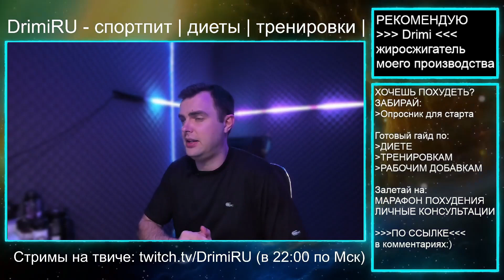Мезоморф отзывы на предтреник от хел лабс. Mesomorph pre Hell labs / aps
Обзорыч на Российский аналог / копию американского предтреника мезоморф от APS. Выпускает у нас его Hell labs, ребята сделали так же копию всей клома фармы блэк спайдер, метилдрен и метилдрен элит, азия блэк и так же сделали копию психотика

00:13 Как работает предтренировочный комплекс Mesomorph от Hell labs
00:27 Как сбивает аппетит предтреник Мезоморф от Хелл лабс
00:33 Настроение от предтрена мезоморф
00:55 Отходняки и сколько работает мезоморф от хелл лабс?
00:03 Побочные эффекты предтреника мезоморф